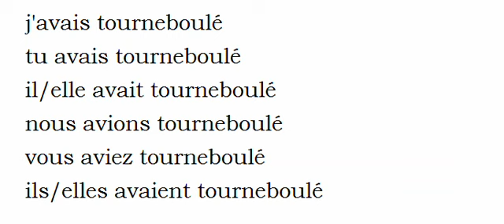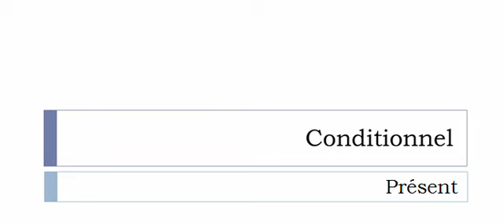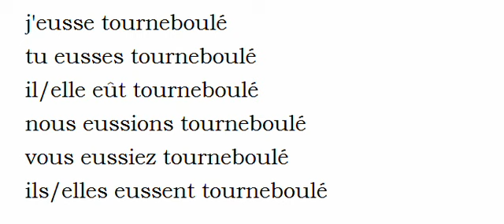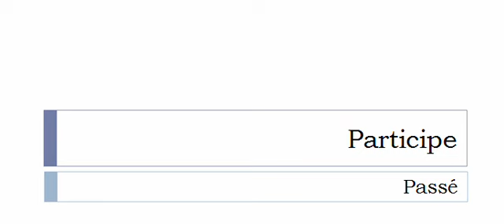Französisch lernen = Konjugation = Tournebouler